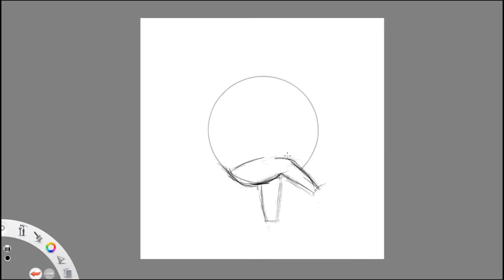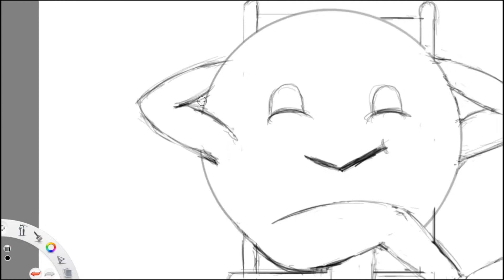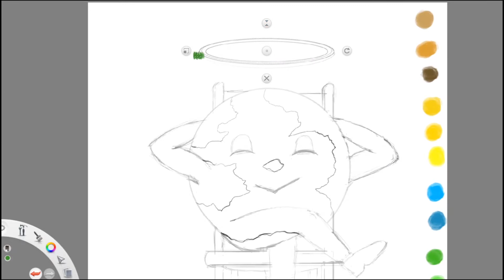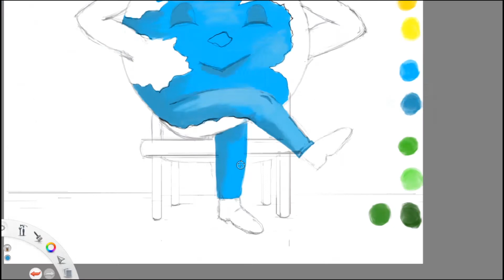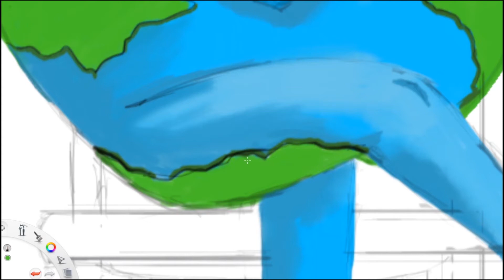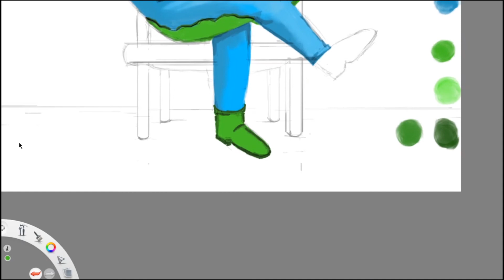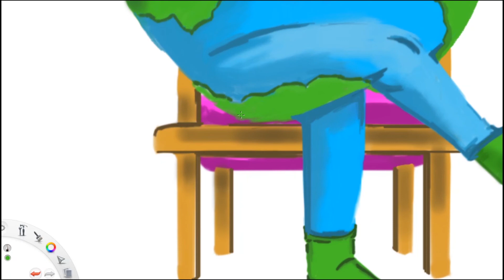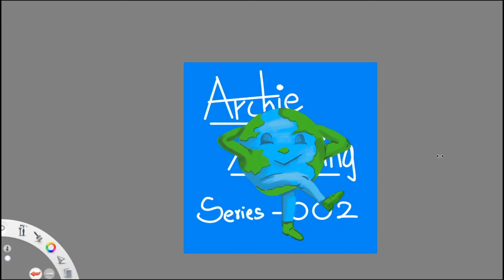Digital art using Autodesk Sketchbook ( PLANET) Archie's Sketches - 002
Archie's sketching series - 002
This is the series started for sketching using Autodesk Sketchbook.

DIGITAL ART

The topic I took for sketching is PLANET.

   The sketch is best suited for the current pandemic situation.
    Our mother earth is taking rest after the continuous run for 100 years of development. She also needs rest.

Now with the help of the corona our mother earth is peacefully resting and getting ready for the next phase of life.

Everyone in the universe needs rest for a certain period of time , its not a mistake its natural element.

RECOVER AND MOVE AHEAD !

This video is the fast forward of my sketching using autodesk sketchbook. watch till the end to see the detailed views of my sketch.

if you like the video    like !!

For more cool sketches like these !

follow  :    archiesketches   at instagram